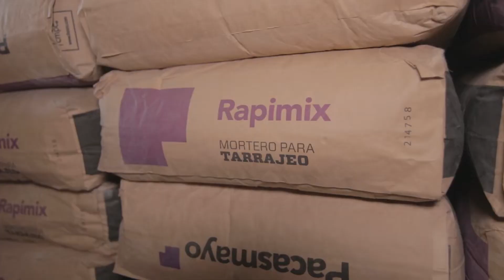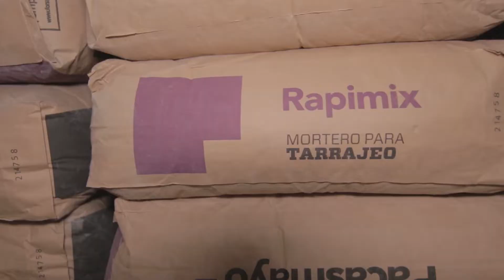Rapimix Tarrajeo - Aliado Pacasmayo